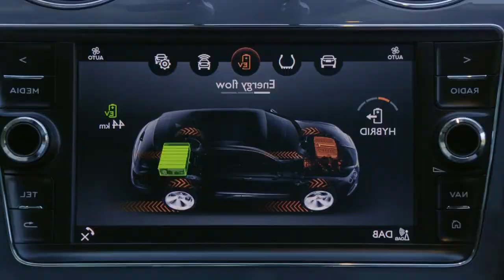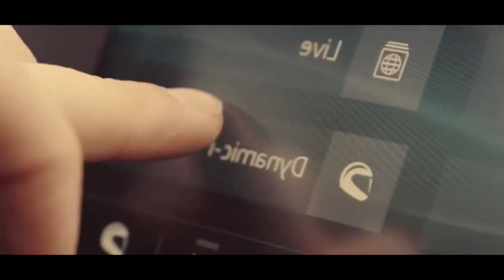Billionaire lifestyle Motivation Rich lifestyle Life Of Billionaires A+ LUXURY #4